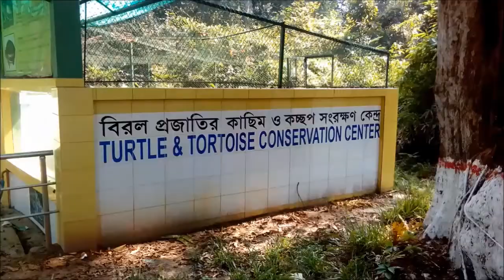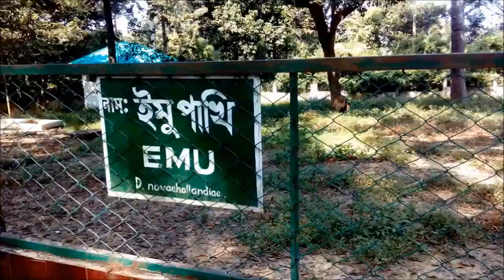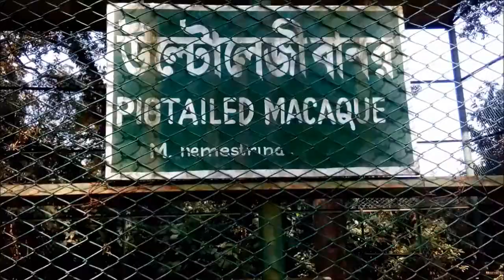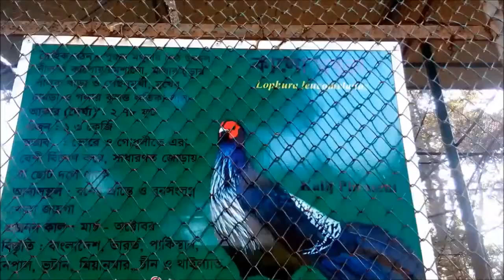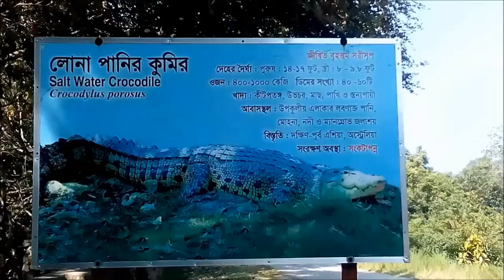Travel Vlog - ডুলাহাজারা সাফারি পার্ক / Dulhazra Safari Park)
lahazra Safari Park was developed on an undulating landscape of around 2,224 acres (9.00 km2) of area at Chakaria Upazila in Cox's Bazar District, Bangladesh, some 107 km away from the port city, with an objective to create facilities for eco-tourism, research work and entertainment aside from conserving wild animals in a natural environment
Dulahazra Safari Park Chittagong Coxs Bazar Bangladesh